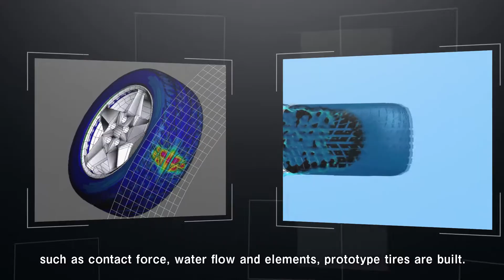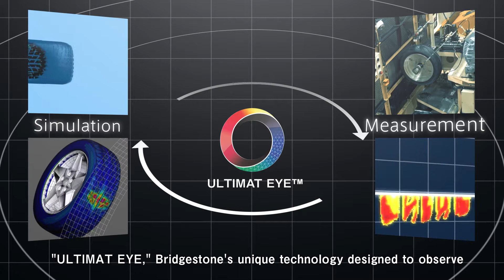“ULTIMAT EYE™” Bridgestone’s Unique Technology to Visualize the Contact Patch of Tire